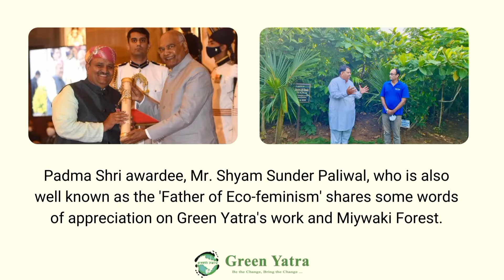Mr. Shyam Sunder Paliwal's words of appreciation on Green Yatra's work and Miyawaki Forest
Padma Shri awardee, Mr. Shyam Sunder Paliwal, who is also well known as the 'Father of Eco-feminism' shares some words of appreciation on Green Yatra's work and Miyawaki Forest